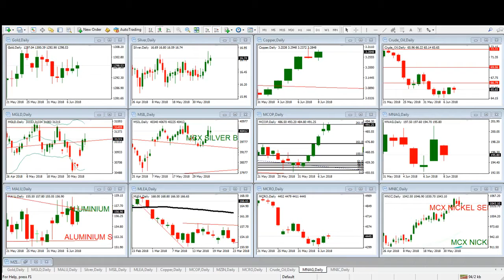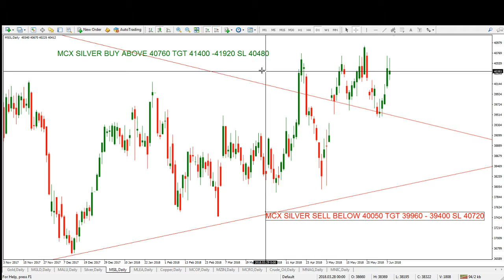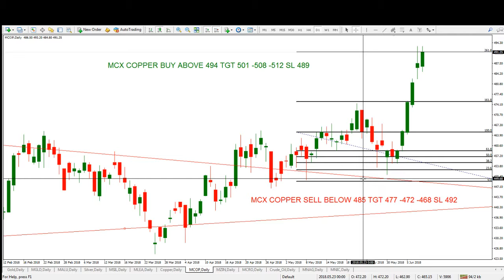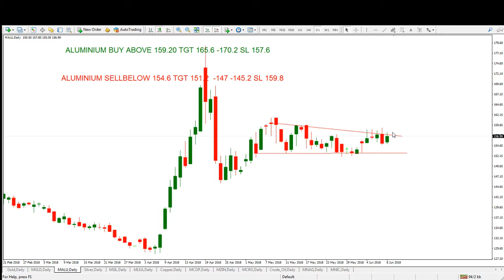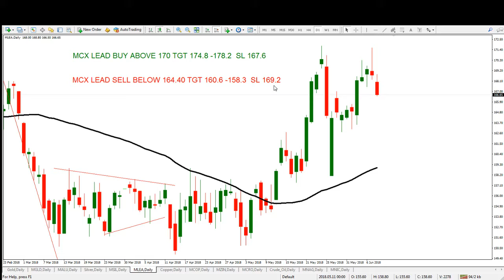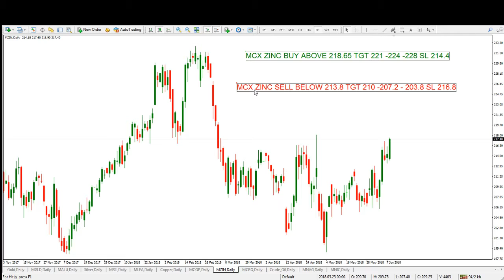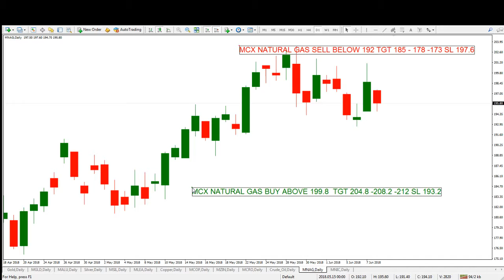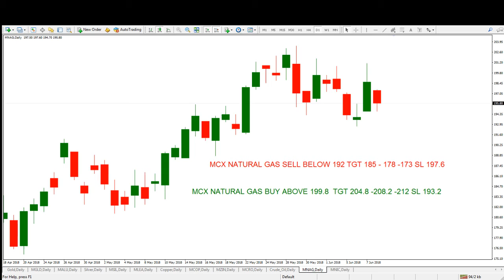MCX WEEKLY LEVELS 11 06 2018 TO 15 06 2018